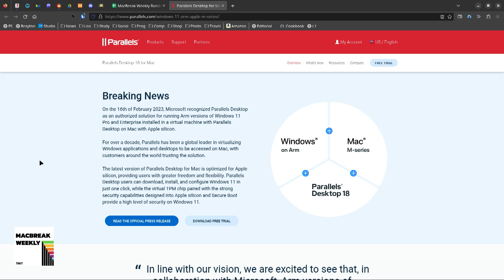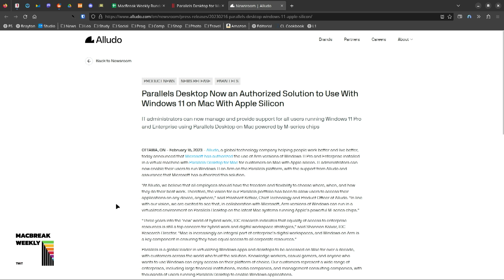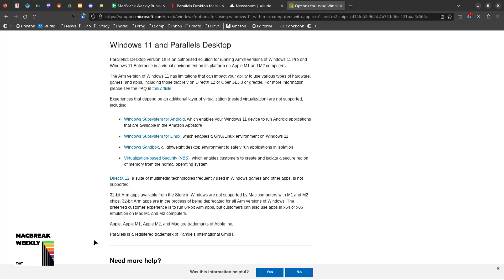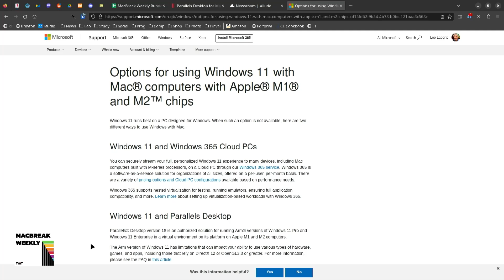Windows 11 on the Apple M-Series Macs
On MacBreak Weekly, Leo Laporte, Andy Ihnatko, Alex Lindsay, and Dan Moren discuss Windows 11 being runnable on M1/M2 Macs through Parallels.

Hosts: Leo Laporte, Andy Ihnatko, and Alex Lindsay
Guest: Dan Moren